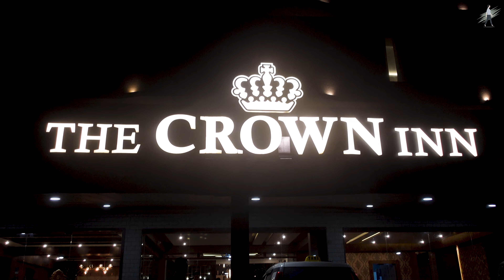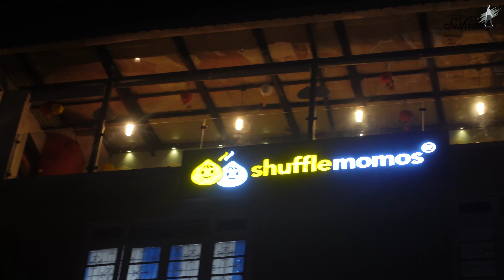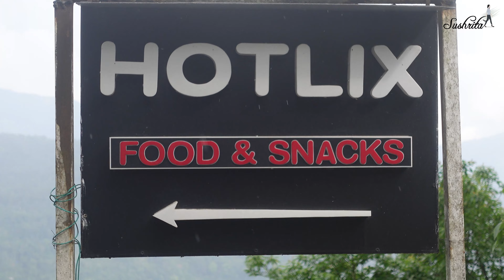Best Cafes in Gangtok 2022 | Places To Eat in Gangtok For Best Views and Local Food | Sushrita Rath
If you are looking for the Best Cafes in Gangtok or the best places to eat in Gangtok in 2022, for good views and amazing experience, look no further! Because here's presenting a complete guide for having amazing food in the capital city of Sikkim.

SIKKIM TRAVEL SERIES

Hi Everyone!

I'm Sushrita...

I make videos on makeup, lifestyle, food, travel, fashion, shopping, and a lot more. Exploring Odisha, its cuisines and its wonderful destinations is a priority.